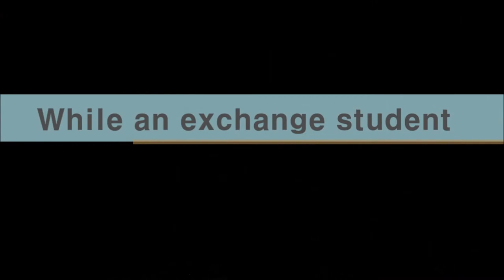Dong-A Univ. Dept. English language and literature Advertisement - Group E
동아대 영어영문학과 영어회화와 작문(Prof. Joe) 과제 - Group E

Seoul Univ. student (Min-Su Noh)
Dong-A Univ. student (Jin-Woo Hwang) - 1301964
Toeic lecture, interviwer, foreigner friend 1 (Ji-Su Ryu) - 1003963
Interviwer 2, foreigner friend 2 (Jung-Han Ha) - 1004780